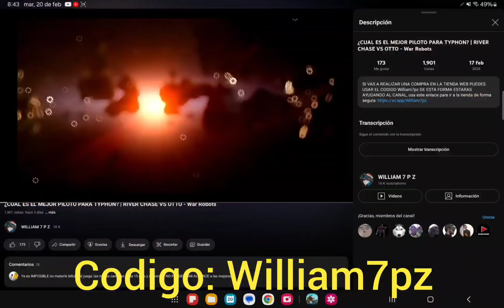ADIOS AL NERFEO ⛔️ | PORQUE Y COMO NERFEAN TU HANGAR - War Robots